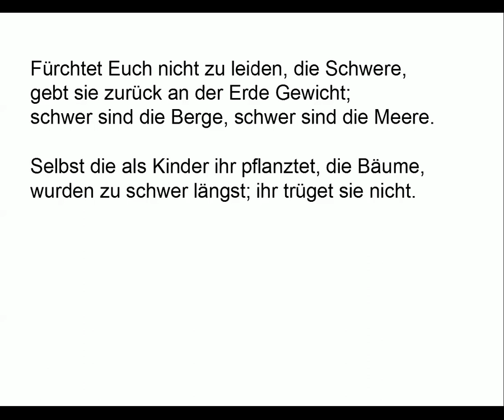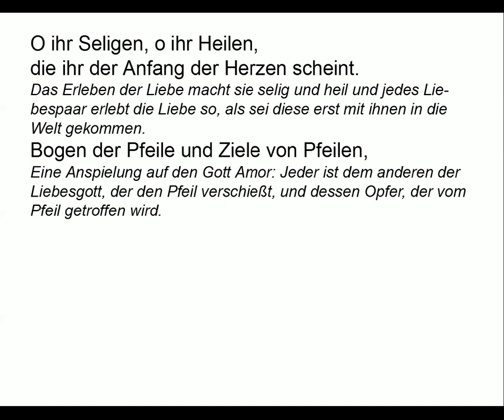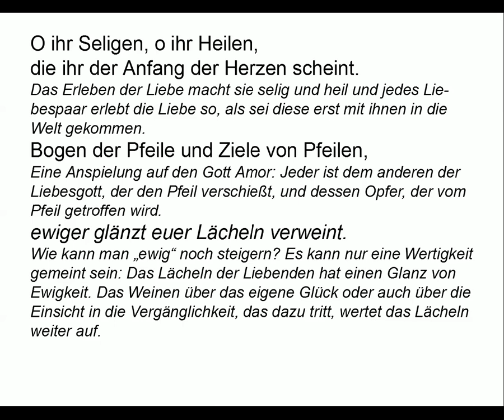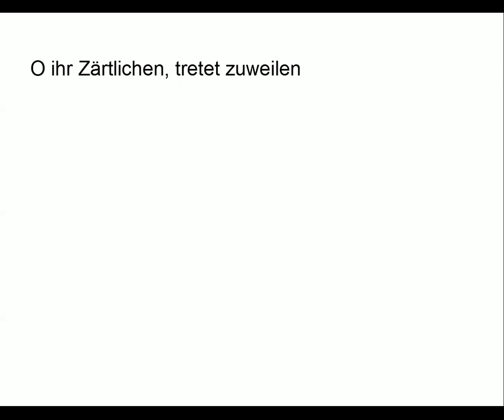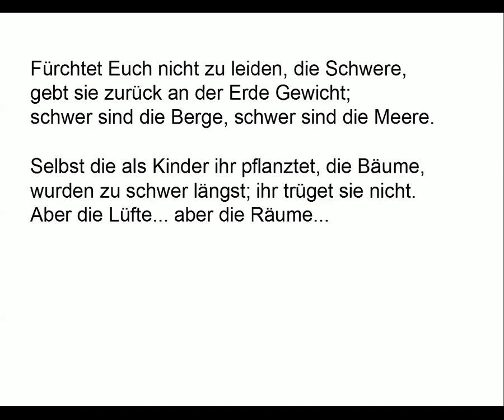Rilke verstehen: Sonnette an Orpheus IV (O ihr Zärtlichen)/Gedichte-Karaoke 30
Vortrag: 00:09
Kommentar: 01:20
Teleprompter: 04:50

TEXT

O ihr Zärtlichen, tretet zuweilen
in den Atem, der euch nicht meint,
laßt ihn an eueren Wangen sich teilen,
hinter euch zittert er, wieder vereint.

O ihr Seligen, o ihr Heilen,
die ihr der Anfang der Herzen scheint.
Bogen der Pfeile und Ziele von Pfeilen,
ewiger glänzt euer Lächeln verweint.

Fürchtet Euch nicht zu leiden, die Schwere,
gebt sie zurück an der Erde Gewicht;
schwer sind die Berge, schwer sind die Meere.

Selbst die als Kinder ihr pflanztet, die Bäume,
wurden zu schwer längst; ihr trüget sie nicht.
Aber die Lüfte... aber die Räume...

KOMMENTAR

Ein Liebespaar wird angesprochen. Der Atem, der den jeweiligen Partner meint, ist der des anderen, der einem so nah ist, dass der Geliebte den Atem des Liebenden spürt. Der Atem, der die einander Liebenden nicht meint, ist der gleichgültig über alles hinweg gehende Atem des Lebens und der Vergänglichkeit. Ihm gilt es, sich zu stellen.

So gleichgültig, wie dieser Atem ist, kann hier nur ein gewissermaßen physikalischer Vorgang gemeint sein: Die Luft teilt sich und findet sich hinter dem Hindernis wieder zusammen, und der reine Zusammenprall bringt sie zu einem Zittern, das mit Gefühlsregung nichts zu tun hat.

Das Erleben der Liebe macht sie selig und heil und jedes Liebespaar erlebt die Liebe so, als sei diese erst mit ihnen in die Welt gekommen.

Eine Anspielung auf den Gott Amor: Jeder ist dem anderen der Liebesgott, der den Pfeil verschießt, und dessen Opfer, der vom Pfeil getroffen wird.

Wie kann man „ewig“ noch steigern? Es kann nur eine Wertigkeit gemeint sein: Das Lächeln der Liebenden hat einen Glanz von Ewigkeit. Das Weinen über das eigene Glück oder auch über die Einsicht in die Vergänglichkeit, das dazu tritt, wertet das Lächeln weiter auf.

Die Schwere: Leiden, Unglück, bis hin zum Tod sollen die Liebenden annehmen, sich dieser Aussicht auch im Moment der Seligkeit stellen.

Die Schwere wird jetzt wörtlich verstanden: Die Erde wird eines Tages um das Gewicht des sich im Erdreich gelösten Leichnams zunehmen. Aber den Liebenden wird geraten, sich bereitwillig an die Erde abzugeben, es der Erde geradezu heimzuzahlen.

Vielleicht ist das als Trost gemeint, dass Berge, Meere und Bäume mehr an Schwere zu tragen haben, als je ein Mensch tragen könnte.

Das ist wohl unser Triumph: Die Lüfte, noch mehr die Räume sind viel größer als Bäume, Berge und Meere und trotzdem ohne jede „Schwere“ und von uns leicht zu tragen. Die ganze Bildkomposition muss sich nicht restlos auflösen lassen, um sagen zu können, dass dem Leiden (der Schwere) ein Größeres (die Räume) gegenübersteht. Wenn diese Einsicht nicht etwas von einem abgeklärten Sarkasmus hat...